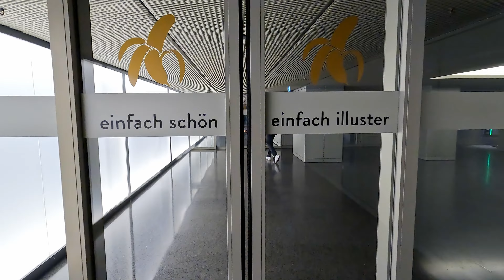Uster - Wohnstadt am Wasser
From the ancient Uster Castle to the tranquil waters of the Greifensee, this video offers a glimpse into the charm and character of this Swiss town.

Uster is the third largest town in canton Zürich and one of the largest in Switzerland, with around 35,000 inhabitants. It offers high-quality standards for living and working, connected with nature.
Uster calls itself “Wohnstadt am Wasser” (residential city on the water). The Aabach river flows right through it, many fountains and ponds can be found all around, and it is located next to the lake Greifensee.

Schloss Uster
The iconic heritage landmark Uster Castle, dates to the 13th century. Originally built as a stronghold and used for centuries as a seat of power in the region. Today, it houses a school, and part of it opens regularly to the public, visitors can explore its history and enjoy stunning views. It is located above the Reformed Church (Kirche Uster). Right in front of the castle, there is a nice Steakhouse restaurant. There is also a vineyard in the southwestern slope, overlooking the Greifensee towards the Pfannenstiel–Forch mountain chain.

Stadhauss
The administrative center of Uster. Since 1962, the Stadthaus has been one of the central points of the city. It was designed by the Swiss architect Bruno Giacometti, as a house that is open for everyone, with generous spaces.

StadtPark
Right in the heart of Uster, the park provides a calming influence, with its pond, playgrounds and trees. It is a popular destination for families and nature lovers, as it offers walking paths, picnic areas, a Cafe and playgrounds. At night, the fiberglass luminaires react to the approach of pedestrians and interact with each other.
There are many popular events in the park all around the year. Concerts, theatre performances, amusement parks, Christmas market, ice skating, often take place there. Also, many events take place in the Stadthofsaal and the Landihalle (including the Oktoberfest Züri-Oberland), around the park.

Roundabout Rhino und Zeughaus
Roundabout Rhino is a unique traffic circle with the sculpture created by the Uster artist Leto Meyle. It is a symbol of the city.
The Zeughaus offers spaces for creative industries, studios, rehearsal rooms, gastronomy, exhibitions, festivals and events. There is an ongoing project to renew the area to include a large hall, a stage, cinemas, exhibition room, etc.

Einkaufen
There are many shopping opportunities in Uster, including small charming shops, kiosks, sports equipment stores, boutiques, beauty salons, supermarkets and bigger shopping malls, like the Shoppingcenter Illuster and the Uschter 77.

Bahnhof
Uster is easily accessible by public transportation, with a train station located in the heart of the city. From there, you can easily travel to several destinations in Canton Zürich, as well as to many parts of Switzerland and Europe.

Känzeli
A network of footpaths and bike trails run through the Gschwader forest, which allows you to climb the Känzeli from all directions. Through a small clearing in the forest, you have a fantastic view of the downtown. Now, home of a new Mountain Bike Blue trail.

Zellweger Park
Renowned architect’s residential buildings and many art objects by well-known artists have found their place around this pond with the impressive wooden bridge "Drift Structure" by Tadashi Kawamata.

Sport Centre
Aussensportanlagen Buchholz – a very complete and modern sports centre with indoor and outdoor sports facilities for a wide range of activities, including: tennis, running, swimming, football, volleyball, skating, etc.

Greifensee
The Greifensee, this beautiful lake is a popular spot for cycling, swimming, SUP, boating and fishing. The Strandbad offers a 50m swimming pool and other pools for non-swimmers and kids, a playground and courts for beach volleyball. Its shores are under nature protection, there are some birdwatching towers, its banks are not built up and are only accessible in a few places.
On weekends, the circular path around the lake can get busy with many cyclists, rollerbladers, runners and walkers.
With its crystal-clear water and stunning natural scenery, this is a perfect place to relax and unwind.

Whether you're interested in history, natural beauty, or cultural events, Uster has something for everyone.
So why not plan a visit to this charming city and experience all that it has to offer?

PricoTu.

Chapters:
00:00 Intro
00:37 Schloss Uster
01:18 Stadhauss
01:32 StadtPark
02:27 Roundabout Rhino
02:57 Einkaufen
03:38 Bahnhof
04:25 Känzeli
05:22 Zellweger Park
06:14 Sport Centre
06:48 Greifensee
08:38 Outro

By: Elson Mendes Filho (PricoTu)
Film Equipment: GoPro Hero 10, iPhone 12, DJI Mini 3 Pro
Production: Gradient Descent Media
Filmed between February and March 2023